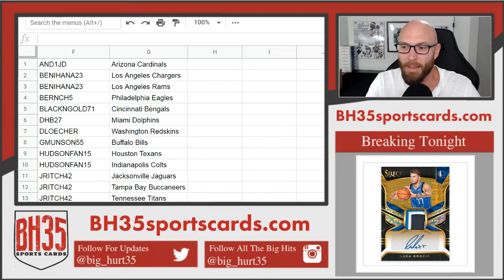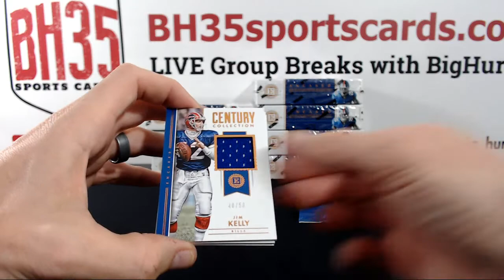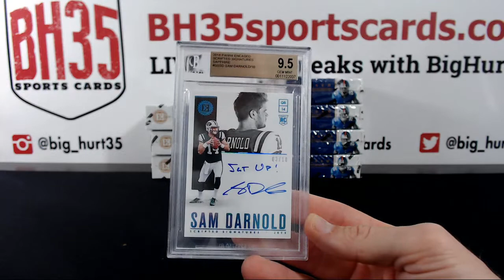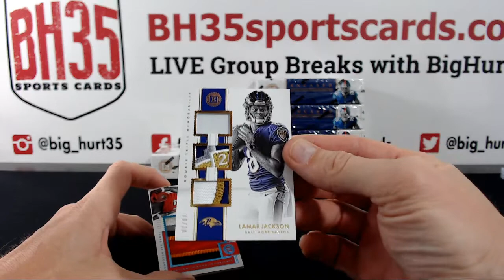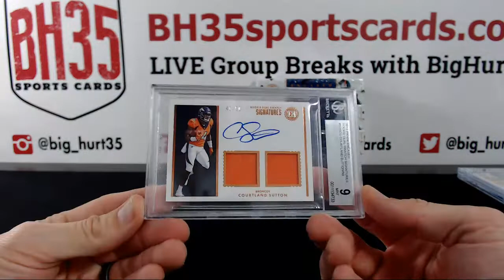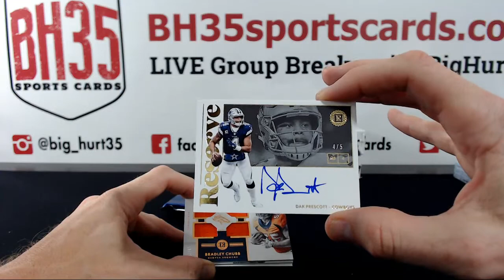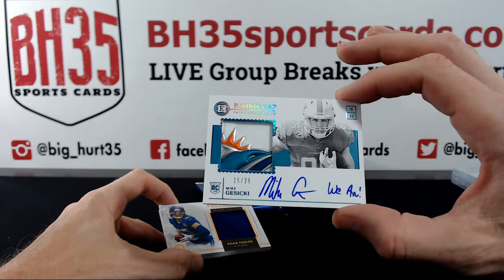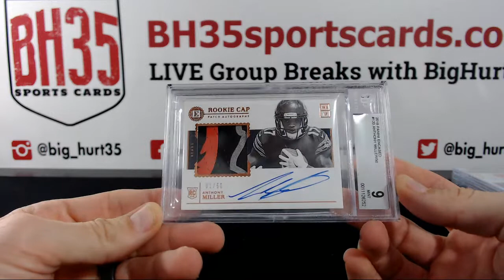2018 Panini Encased Football | 8 Box Case Break #2 Pick Your Teams